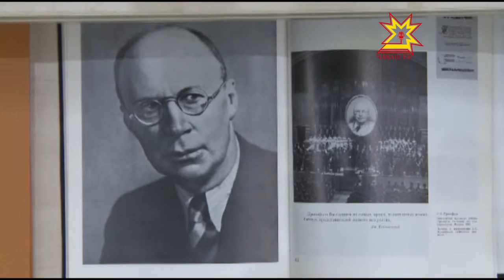Сергей Прокофьев композитора халалласа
11 опера, 7 балетпа çакăн чухлех симфони тата 30 романс авторĕ - халăха валли Сергей Прокофьев пуян эткерлĕх хăварнă. «Ромеопа Джульетта», «Золушка», «Каменный цветок» балетсем, «Война и мир» опера тата ытти пултаруллă ĕçсене пула композитор ятне тĕнче шайĕнче пĕлеççĕ. Кăçал музыка тĕнчинче шăпах Сергей Прокофьев çулталăкĕ. РСФСР халăх артисĕ 125 çул тултарнă ятпа наци библиотекинче музыка каçĕ иртрĕ.